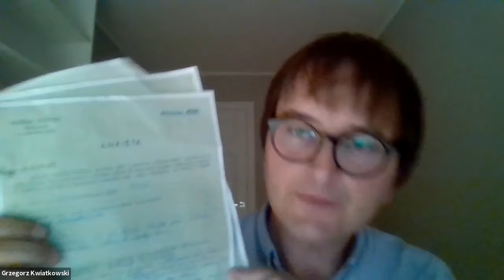“I Say It Burns”: Poet/post-rock musician Grzegorz Kwiatkowski in Conversation with Cynthia Haven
Grzegorz Kwiatkowski is fast becoming one of the most vital poetic voices from today’s Poland, with six volumes of acclaimed poetry and translated editions on the way. He is also celebrated as a musician: his internationally known post-rock band Trupa Trupa has been featured on NPR, The Guardian, Rolling Stone, and elsewhere.

Kwiatkowski’s minimalist poems explore not only conflicted pasts of Eastern Europe – for example, the Nazi “Aktion T4” euthanasia program – but also the paradoxes of contemporary genocides. “I’m intrigued by the combination of ethics and aesthetics in one person, one life, one story,” Kwiatkowski said. His poems have been perceived as quasi-testimonies, provocative and lyrical utterances delivered by the dead.

“My grandfather was a prisoner in Stutthof, the Nazi concentration camp east of what used to be the Free City of Danzig. Later he was forced to become a Wehrmacht soldier,” Kwiatkowski said. His poems also explore the paradoxes of contemporary genocides, for example in Rwanda. “I am not a moralist – as the third generation, I am simply trying to understand what happened in the past and what is increasingly happening around me now.”

Yale critic Richard Deming said that Kwiatkowski’s work “reveals that the unforgettable is also the undeniable. Is it beautiful? I say it is powerfully necessary, unrelentingly direct. I say it burns." Kwiatkowski has hosted workshops at the University of Oxford, and lectured at the University of California (Berkeley), the University of Chicago, Johns Hopkins University, and others.

This zoom discussion was moderated by Cynthia L. Haven, a National Endowment for the Humanities Public Scholar. Her Czesław Miłosz: A California Life will be out with Heyday Books in October.